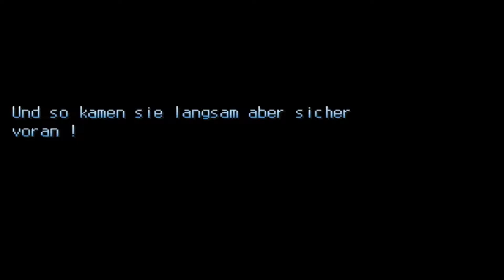Let's Play Dunkle Schatten # 53 [Deutsch] [HD] [Blind]: Gargasch's List!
~~~Dunkle Schatten~~~

~~~Let's Play Dunkle Schatten~~~